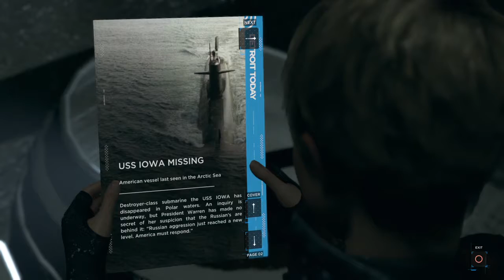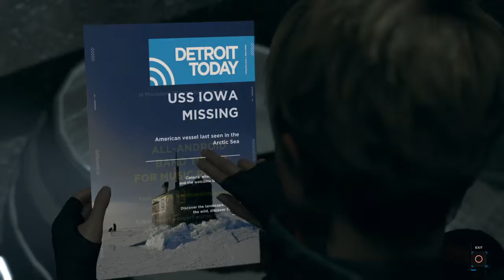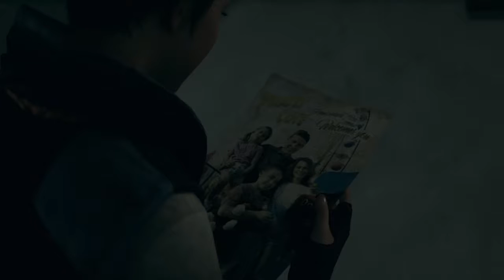Detroit: Become Human Gameplay 10